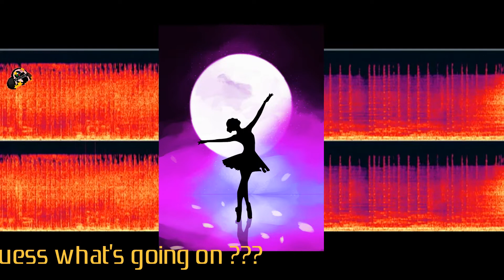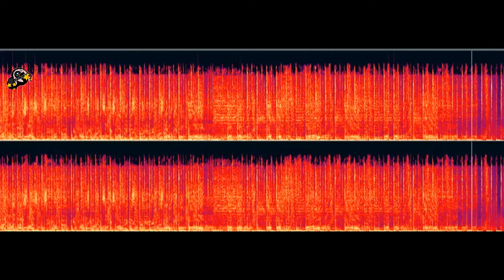Stare ale Jare (Mix)... 2o20.1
heloo